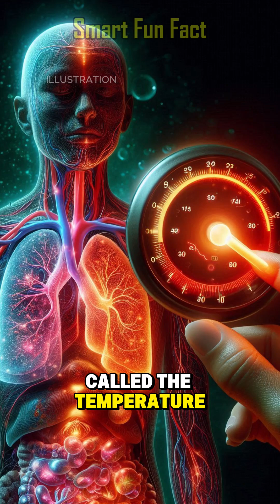Why Do We Feel Hot When We Have a Fever..?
The body raises its temperature set point to fight infection,
making us feel hotter than our surroundings.